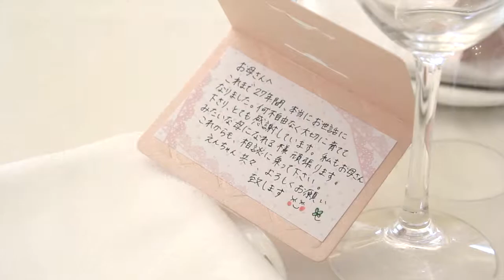Akito + Hanae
IDEA PHOTO WORKS,Wedding Cinema
Cinematographer&Editor Miki Sato